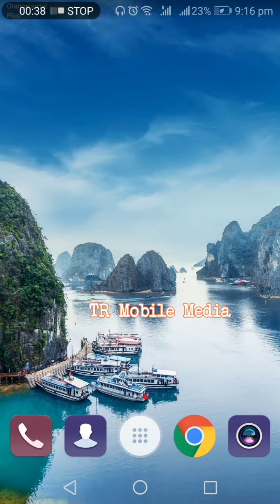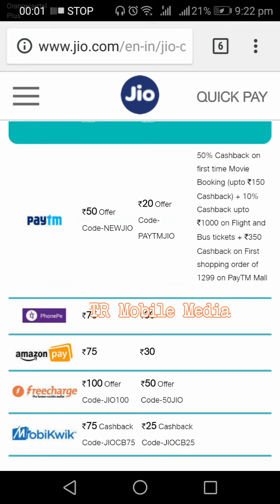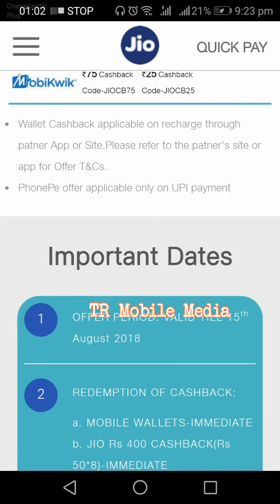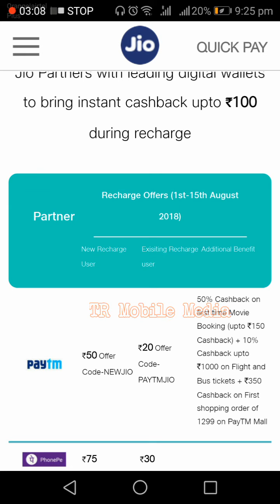Jio special offer August 400 rs cashback 2018 on malayalam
GET MORE THAN 100% CASHBACK WORTH  500
Jio number one offer
Jio August offer 2018
jio special offers 2018 August
1 jio provide  100% cashback voucher, 400 worth on every recharge of 398 or above plans, this only valid praim member

2
Jio Partners with leading digital wallets to bring instant cashback upto 100 during recharge Partner Recharge Offers (1st-15th August 2018)
New Recharge User Exisiting Recharge user Additional
Wallet Cashback applicable on recharge through patner App or Site.Please refer to the patner's site or app for Offer T&Cs.
PhonePe offer applicable only on UPI payment
Important Dates
1 OFFER PERIOD: VALID TILL 15th August 2018

2 REDEMPTION OF CASHBACK:

a. MOBILE WALLETS-IMMEDIATE
b. JIO Rs 400 CASHBACK(Rs 50*8)-IMMEDIATE